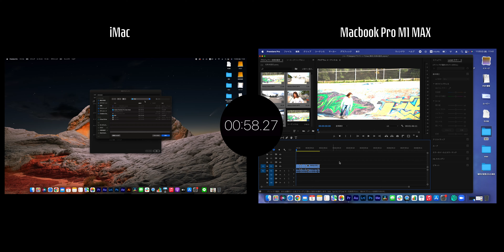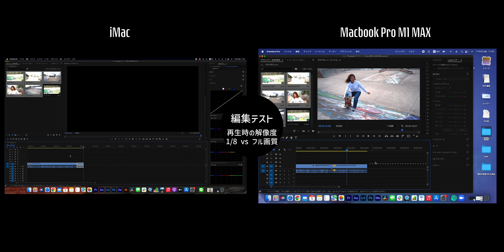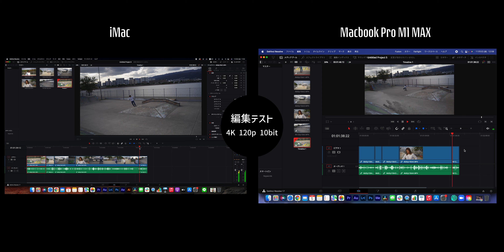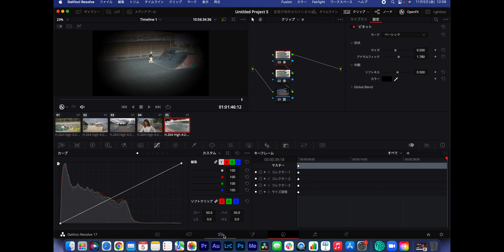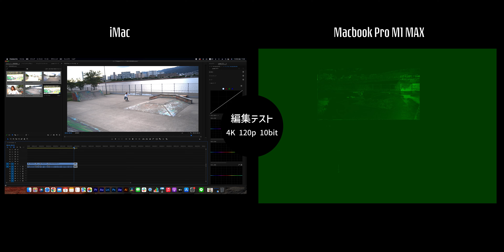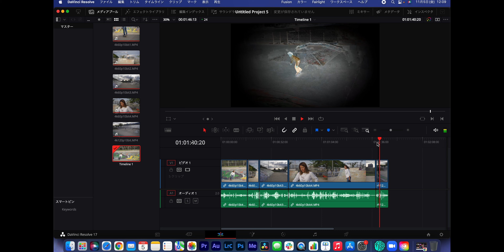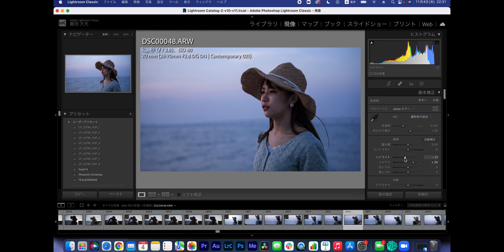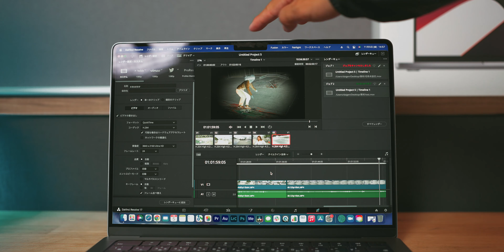Macbook Pro M1Maxは動画編集に最適！？Premiere ProとDaVinci Resolveで試してみた！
これは最強の動画編集アイテムだわ・・・。

ビデオグラファーの仲間が欲しいなら↓
オンラインサロン「Magnet」

ビデオグラファーとしてのスキルを学ぶための教材「VIPRO」
独立した人を多数排出しています！

YouTubeチャンネルを内製化したい企業さん向け教材

目次
00:00 現在使っているiMacのスペック
00:38 M1Maxのスペック
01:00 なぜMBP M1 Maxを買ったのか
02:19 今回使う素材
02:53 Premiereの立ち上げ速度比較
03:54 Premiereでの編集の快適さ比較
04:51 Premiereでの書き出しの速度比較
05:10 DaVinci Resolveの立ち上げ速度比較
05:32 DaVinci Resolveでの編集の快適さ比較
06:29 DaVinci Resolveでの書き出しの速度比較
07:06 これはすごいPCだ・・・
09:00 動画書き出し時の他の作業
08:47 好きなところいまいちなところ
12:12 時短になるPCだ

About Me : 日本一映像を楽しむビデオグラファー
製薬会社の営業マンから独立した2児の父
趣味は漫画、料理、動画製作
北海道出身、大阪在住

2009年 製薬会社に入社
2018年 製薬会社を退社し動画制作会社を設立
2019年 MVや企業PV、YouTubeのプロデュースなどを行う

メインカメラ - α7SIII
メインカメラ2 - α7C
VLOGレンズ - FE 16-35mm F2.8
万能レンズ - ZEISS Batis 2/40
B-ROLLレンズ - Sigma 85mm F1.4
サブカメラ - BMPCC6K
サブカメラレンズ - Sigma 18-35mm F1.8
ビデオモニター - Video Assist
ピンマイク - RODE Wireless Go
ジンバル - DJI RSC2
照明 - GODOX SL150WII
ソフトボックス - LAOFAS
ND FILTER - PolarPro
ドローン - Mavic 2 Pro
3脚 - マンフロット 190go！
持ち運びライト - Aputure LED撮影ライト
アクションカメラ - Gopro Hero 9

50mm F1.2 GMレンズが異次元の映り！ポートレートムービーに最適すぎる！

動画クリエイターの初期投資 - 何にお金を使うべきか理由も含めてお話しします

ブラックミスト vs Allure Soft フィルター比較で違いを検証！シネマティックルックを作るにはどっち！？

【高澤 けーすけさんコラボ】会社員を辞めてビデオグラファーとして独立するためにやった大事なこと